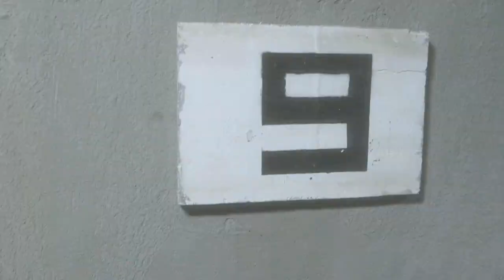Teaser LockDown - Hired Gun - Ottoproduction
Teaser pour le clip de LockDown - Hired Gun ( Fresh Roots ) Brooklyn / NY
produced by Zeb D' Essence

Video shot by  Ottoproduction in Studio OTTOPROD Montreuil 93 ( France )

Coming Soon the Official Music Video...